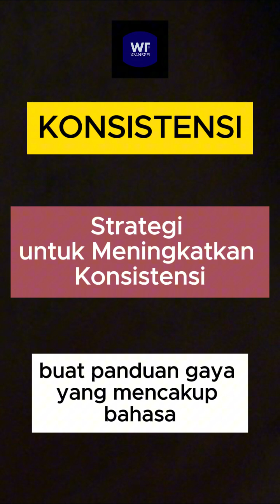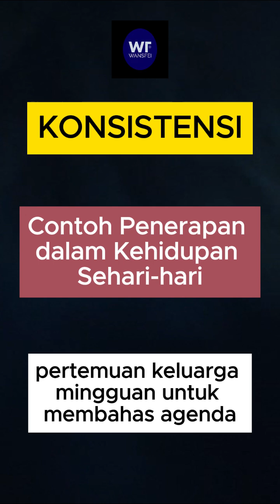KONSISTENSI edukasidanmotivasi wansfei pastimenang fyp tiktokstyle viralvideo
**Konsistensi** adalah kemampuan untuk mempertahankan standar yang sama dalam tindakan, sikap, atau kualitas dalam berbagai situasi dan waktu.

### Manfaat Konsistensi
1. **Kepercayaan**: Membangun kepercayaan dari orang lain karena tindakan yang dapat diprediksi dan andal.
2. **Reputasi Positif**: Menciptakan citra yang dapat diandalkan dan profesional.
3. **Efisiensi**: Mengurangi kebingungan dan kesalahan dengan menetapkan pola dan standar yang jelas.

### Cara Meningkatkan Konsistensi
1. **Buat Rencana**: Rencanakan tindakan dan jadwal yang jelas.
2. **Terapkan Proses yang Sama**: Gunakan metode yang sama untuk tugas-tugas serupa.
3. **Evaluasi dan Perbaiki**: Secara berkala tinjau dan perbaiki metode untuk menjaga kualitas.
4. **Tetapkan Tujuan Jangka Panjang**: Fokus pada tujuan besar untuk memastikan tindakan jangka pendek mendukungnya.
5. **Komitmen**: Berkomitmen pada keputusan dan tindakan yang telah diambil.

### Penerapan
1. **Pendidikan**: Konsisten dalam metode pengajaran untuk membangun rutinitas belajar yang efektif.
2. **Kerja**: Mempertahankan kualitas dan efisiensi dalam pekerjaan sehari-hari untuk mencapai hasil yang stabil.

Konsistensi membantu memastikan keandalan, membangun kepercayaan, dan meningkatkan efisiensi dalam berbagai aspek kehidupan.